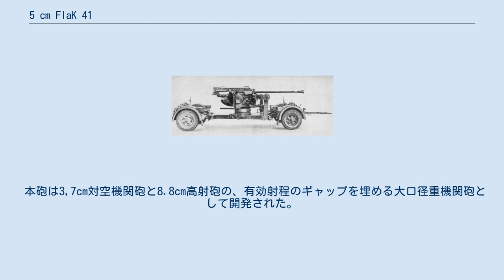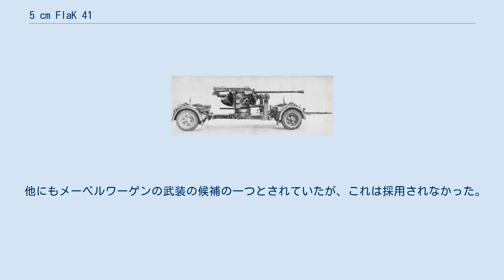5 cm FlaK 41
5 cm Flak 41とはドイツ国防軍が使用していた口径50mmの対空機関砲である。
 本砲は3,7cm対空機関砲と8.8cm高射砲の、有効射程のギャップを埋める大口径重機関砲として開発された。
しかし発射速度が遅く、重量のある砲に対し手動式では旋回が遅すぎ、また発砲時の振動やマズルフラッシュが激しいのも不評であり、結局1941年から200門のみの少数生産に終わった。
不評にもかかわらず使用は続けられ、終戦時にはまだ40門以上が残存していたという。
 第二次世界大戦末期には後継として5.5cm Gerät58機関砲が試作されているが、実用化前に終戦を迎え、ソビエト連邦軍により発展型の57mm S-60として完成している。
 本砲は固定高射砲陣地で用いられた他、ゾンダーアンハンガー204（Sd.Ah.204）に搭載され牽引移動できるものもあった。
またSd Kfz 7に搭載して自走砲化した5cm FlaK42 (SF) auf Zugkraftwagen 8tが試作されている。
さらにベンツ4500Aトラック（装甲型もあり）に搭載した自走砲も作られた。
 他にもメーベルワーゲンの武装の候補の一つとされていたが、これは採用されなかった。